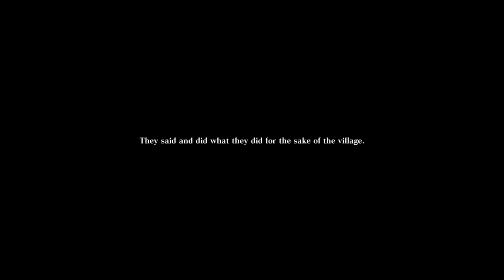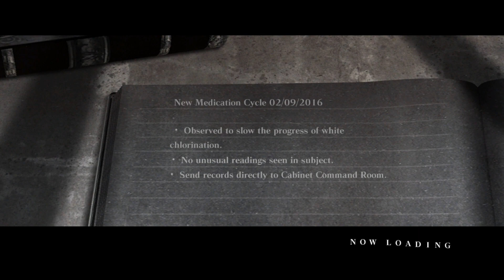Cure [Part 37] :: Nier Gestalt (2010)